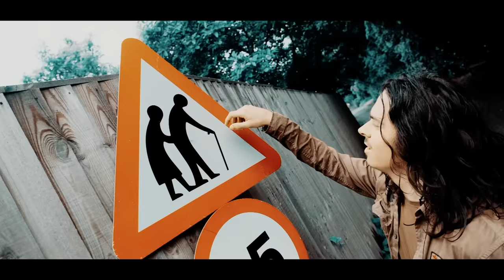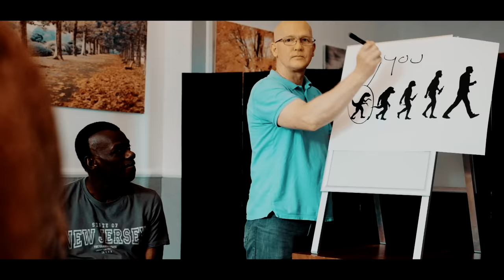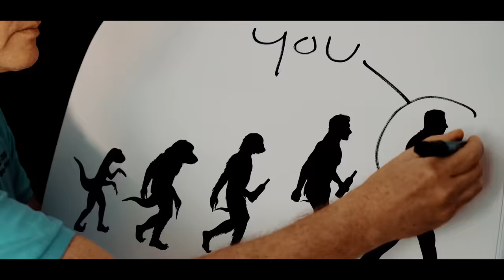Chicane - An Ocean Apart (Official Music Video)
Discover 'Chicane - Everything We Had To Leave Behind' on your favorite streaming platform

Since Chicane burst onto the scene in 1996 with seminal ‘trance’ track ‘Offshore’, he has supplied a steady cache of classics, crossing over into mainstream. Like it or not, he has not been shackled by musical snobbery, working with diverse music acts. Some were internationally famous like Cher, Bryan Adams, Sir Tom Jones, Sigur Rós and Everything But the Girl, while others are more esoteric, like the Icelandic band Vigri and Maltese vocalist Joseph Aquilina. The records have sold aplenty and the streams are more a river, irrigating the drier parts of the dance genres.

Chicane has always been an anomaly from the very start. Nick Bracegirdle surrounded himself with musicians and Chicane was a band, an interaction rather than a code or sequence. Early fans will know this from the beauty of the orchestrations on albums such as ‘Far From the Madding Crowd’ and ‘Behind the Sun’.

So, some twenty-five years later... the eighth Chicane studio album arrives (the ninth if you include the unreleased 2003 ‘Easy to Assemble’). Written and recorded over the past year at his studio on the island, this is an album of peaceful reflection, hope, reverence and of course isolation, something so many know so much about at the moment. Perhaps with that reflection, it is no surprise that some of the tracks, such as ‘Never Look Back’ and ‘Make You Stay’, achieve the holy grail of sounding like the youthful Chicane, albeit one molded through a vortex of the last twenty years or so, and offer something new and clean with a desire for space in which to breathe.

The opening track sets the aural tone for one part of the album and represents the beauty of Chicane tracks at their best: ‘Everything We Had to Leave Behind’, featuring the stunning vocals of Maltese singer Joseph Aquilina, who also appears on ‘1000 More Suns’. It soars and inspires, and it’s not quite what you’d expect from a renowned dance artist. But fear not; there is plenty of what we’ve come to expect from Chicane too, as those that know the beginning of the journey may well make comparisons to ‘Low Sun’ or ‘Overture’.

‘Never Look Back’ follows, and although the dichotomy of this album lies with ‘Make You Stay’, it knows where it’s going and how to gracefully take you there. And yet, it’s not without the joyous romps we have come to expect from Chicane: two treatments of songs by Christopher Cross (‘Sailing’) and Bon Iver (‘8 (Circle)’) – both of whom Chicane is an admirer of – played on his Chicane Sun:Sets podcast to crank up the tempo. Also in that parade is ‘1000 More Suns’.

The tenure of the Chicane Sun:Sets podcast is ‘from the beach to the dance floor’. That structure lies at the heart of the new album, basking in the sun one minute and feeling the call to the floor the next.

There are fourteen tunes on this album. It has flow, no filler. There’s always so much that can be written, but music has no place on the page. It needs to be in your ears, in your head. Try it, you might like it... Like it and you will be a convert.